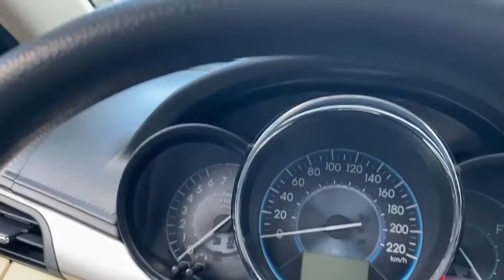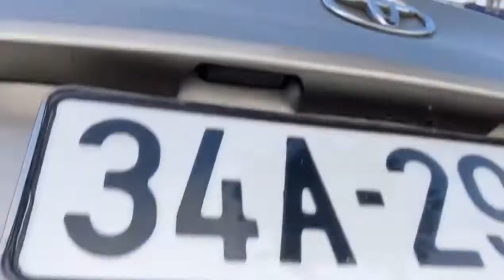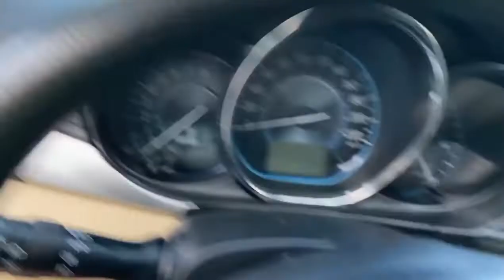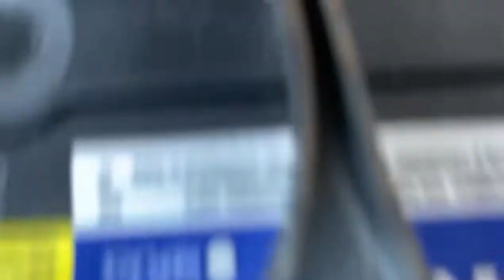Lê Hương Ô Tô Hải Dương Mới Về Toyota Vios Siêu Lướt #057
Lê Hương Ô Tô Hải Dương Mới Về Toyota Vios Siêu Lướt Giá Rẻ. LH 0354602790 để được giá hấp dẫn nhất ạ.